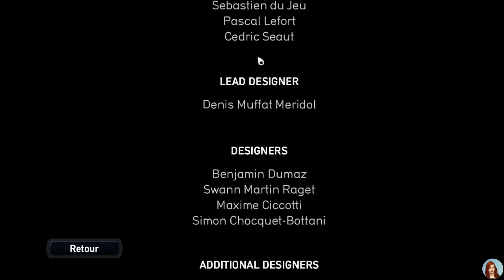Les sables mouvants (FIN) - FROM DUST Ep 10 - God Mode Game